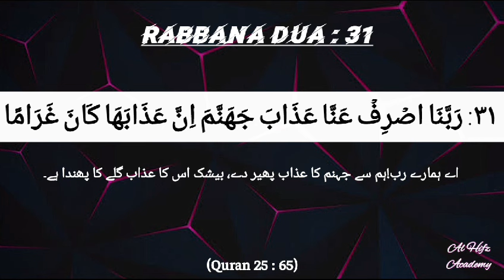Rabbana Dua:31 | 25Times Recitation | Surah Luqman Ayat65 Memorize 40Rabbana Tilawat with Tajwed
please pray for our brothers and sisters رَبَّنَا اصْرِفْ عَنَّا عَذَابَ جَهَنَّمَ ﳓ اِنَّ عَذَابَهَا كَانَ غَرَامًا(65)
اے ہمارے رب!ہم سے جہنم کا عذاب پھیر دے، بیشک اس کا عذاب گلے کا پھندا ہے۔